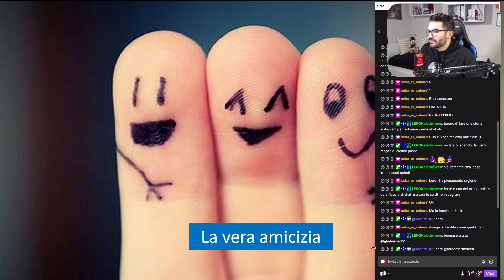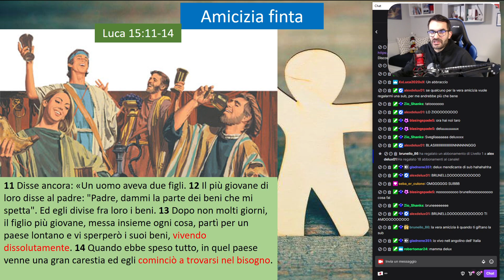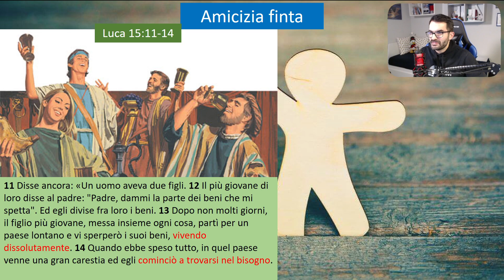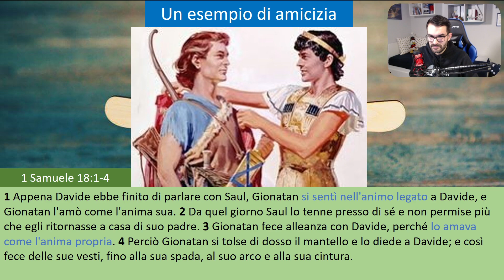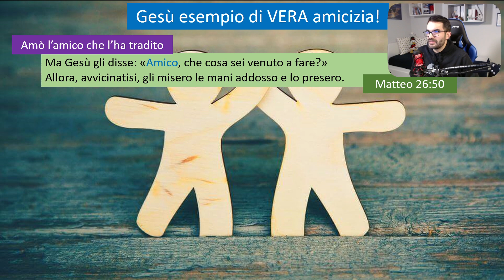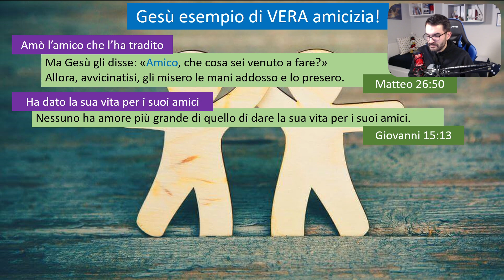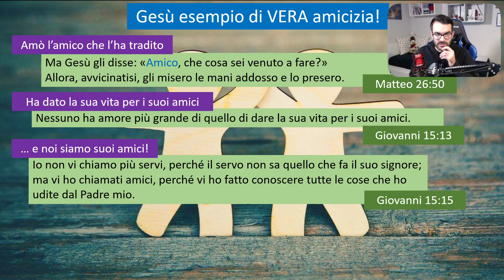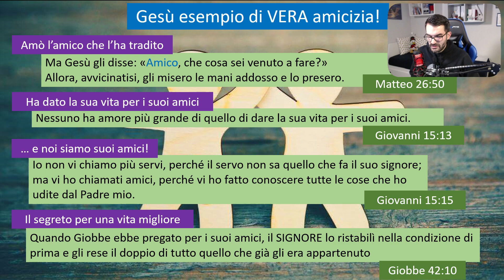La vera Amicizia - Dicci di più Taro!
Perdonatemi il problema tecnico all'inizio con la chat visibile!